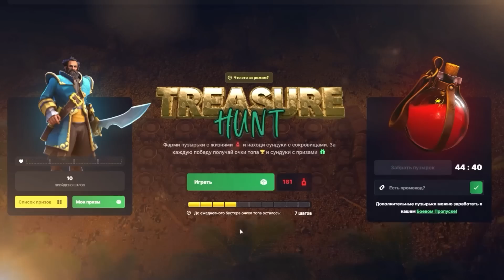СТРЕЙ ПОКАЗАЛ МАСТЕРСТВО ВЛАДЕНИЯ СВОИМ БРЕВНОМ НА МИД ШЕЙКЕРЕ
Твой БЕСПЛАТНЫЙ Battle Pass по ссылке выше☝
✅TVBP - промо на 15% и на доп. пузырек с ХП в Катакомбах!